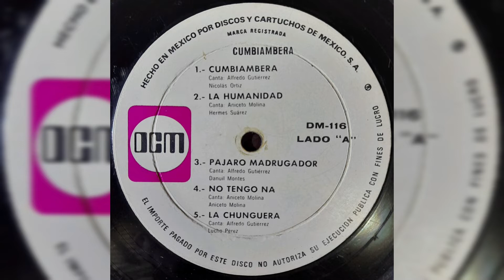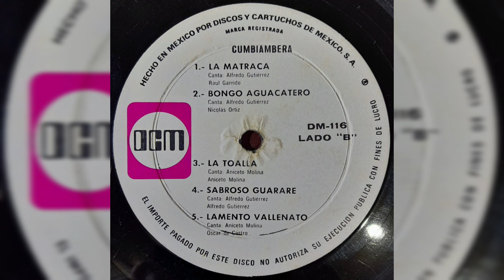💖Aniceto Molina - Lamento Vallenato (Vinyl LP)💖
Artista, Aniceto Molina
Álbum, Alfredo Gutiérrez y Aniceto Molina
19??, DISCOS Y CARTUCHOS DE MÉXICO S.A.

Compositor, Oscar de Castro

𝒜𝓉ℯ𝓃𝓉𝒶𝓂ℯ𝓃𝓉ℯ, 𝒵.𝒢.𝒫.